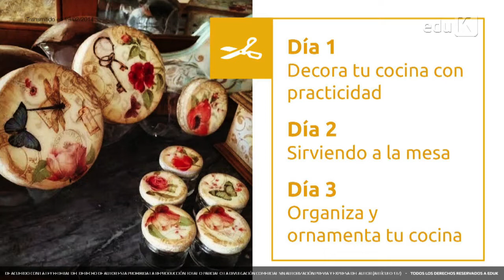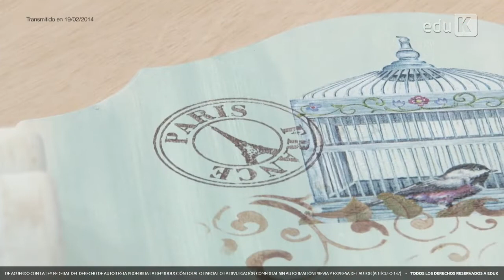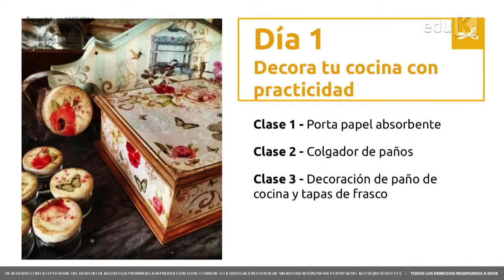84 dia1 bloco1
El primero de nueve cursos realizados para EDUK en Sao Paulo
"Decoración de utilitarios para cocina y mesa"
junto a mi querida amiga Myllita Vergara